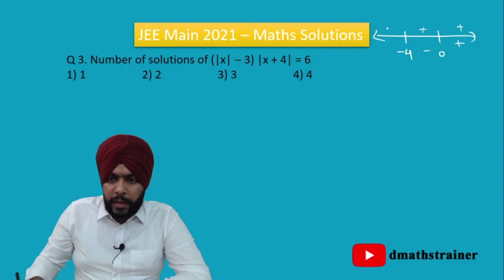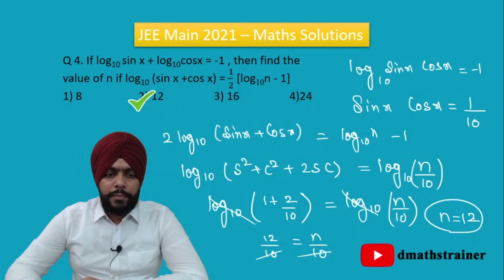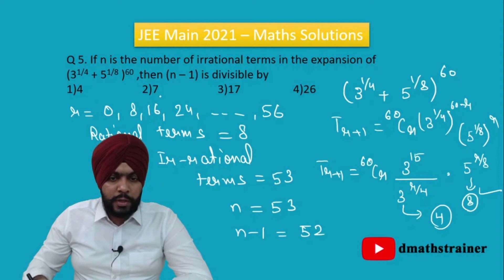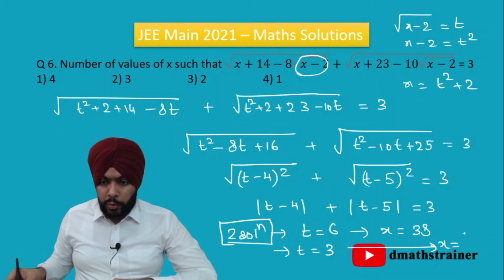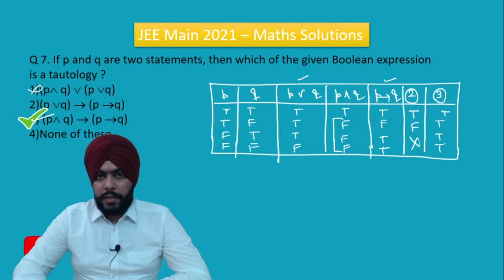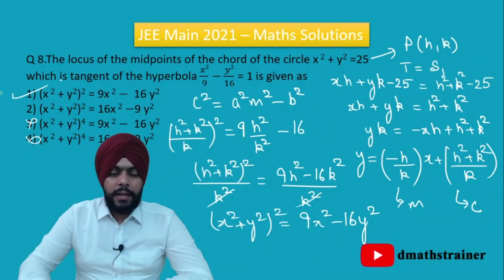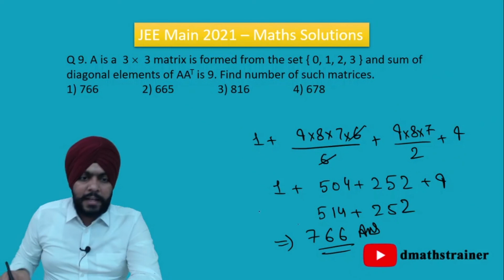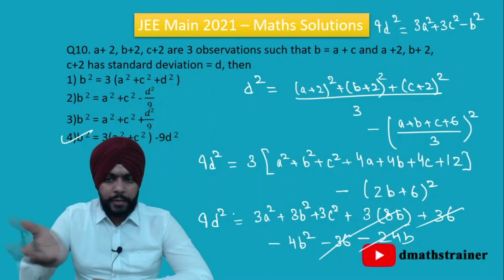JEE Main 2021 Maths Solutions |16th March Morning Shift| Q1 to Q10| Maths by Navjot Sir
Hello Students, here's the solution video of the much awaited JEE Main 2021, held on 16th March. All the best for your future!

You can reach me out on Instagram/Facebook for your doubts.